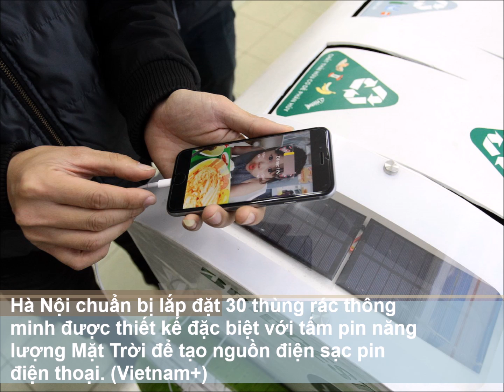Điểm tin Hà Nội ngày 28/12/2017-P1